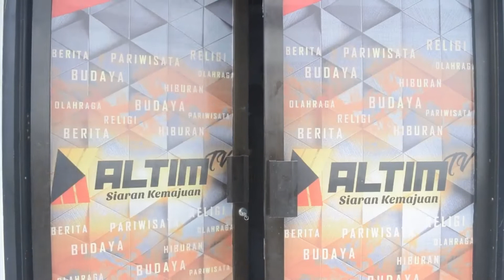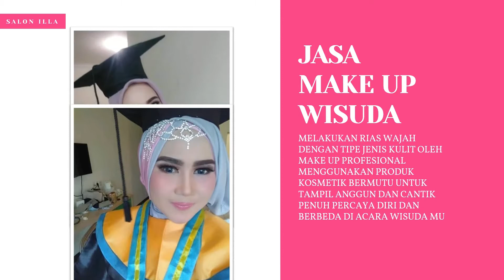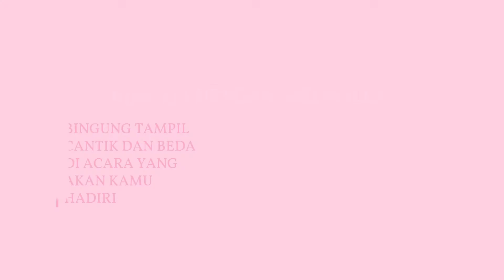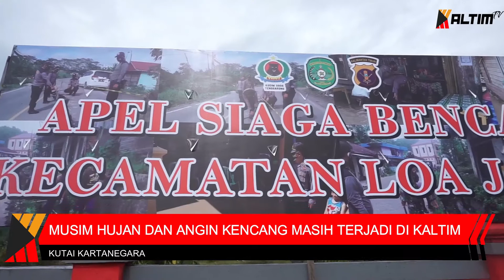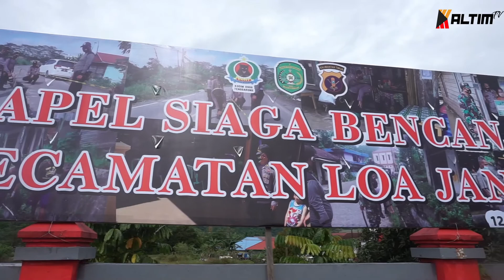REDAKSI 33 | 16 JANUARI 2020